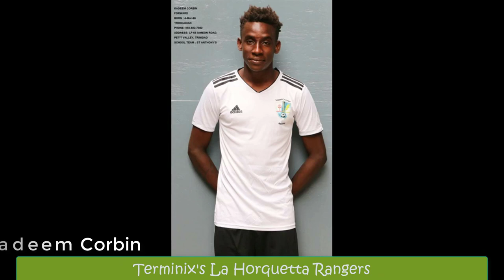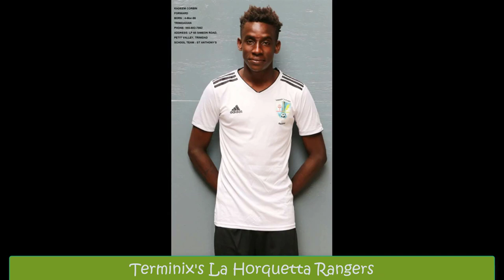Kadeem Corbin - Higihlights